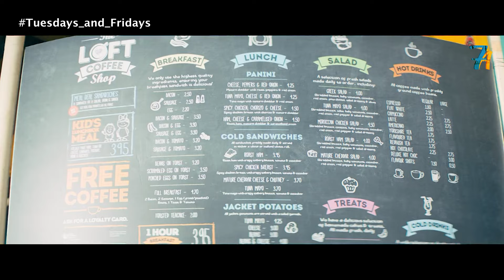اتنين اتفقوا ان تلات وجمعة يحبوا بعض, وباقى الإسبوع يقضوه براحتهم Tuesday and Friday